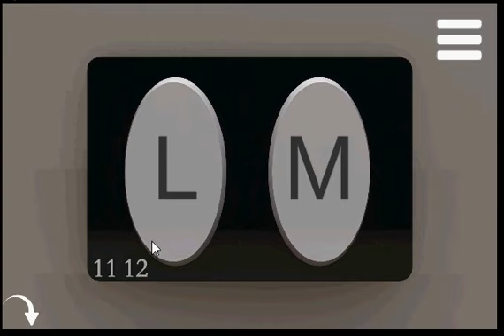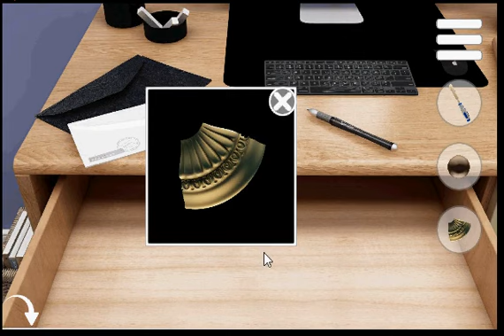Micro escape 20 walkthrough-マイクロエスケープ-Gotmail